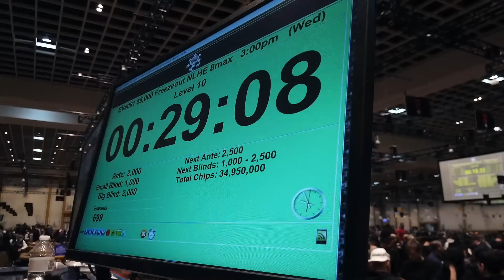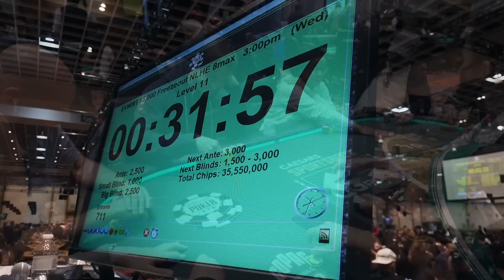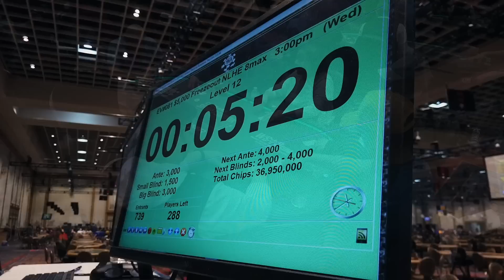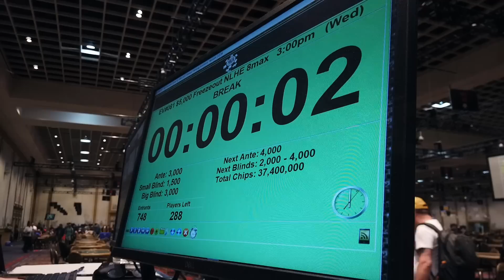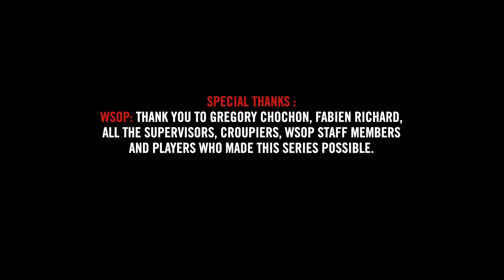♠♣♥♦ Inside the Mind of a Pro @ 2022 WSOP #15 (Francois Pirault)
With a massive 240,000 stack and blinds at 1,000/2,000 in the $5,000 Freezeout, On_The_Road heads into the final third of Day 1 with confidence and all the ammunition he needs to let his aggressive tendencies speak for themselves. Fire away!

Inside the Mind of a Pro takes you right to the heart of the action at a major poker tournament on the professional circuit. After a record-breaking 3 wins during the 2021 event, Team Winamax is back on the hunt for the bracelets, and reveals all their reasoning and emotions, from shuffle up and deal up to the final table.